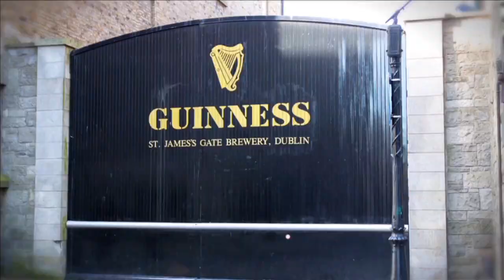Back of the Net - Episode 9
November 6, 2014 - This week on Back of the Net, Oige Kennedy discusses two wins and the Fort Lewis College Men’s Soccer Team’s Halloween Costumes. SKYHAWK Soccer Commentator John Mahoney joins Jordan Alexander to discuss highlights from this past weekend’s games! All this and more on this edition of Back of the Net.

"Back Of The Net" is Durango's weekly soccer extravaganza with Fort Lewis College Soccer National Champion Jordan Alexander. Back of the Net brings you weekly highlights with commentary, exclusive interviews and much more. So why tap it in? When you can put it in the Back of the Net!